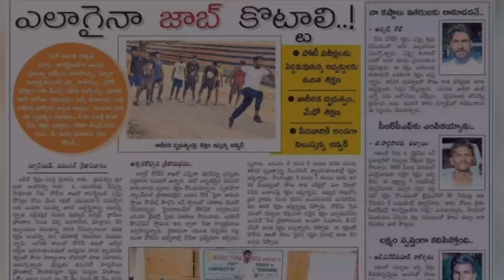AYAAN INSTITUTE SECURED HIGHEST SI POSTS IN BOTH TELUGU STATES (Upto now 10 SIs)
AYAAN_POLICE_ACADEMY : (RESIDENTIAL CAMPUS )
New Batch admissions are in Progress

Hyd Branch Adress :
Dilsukhnagar metro station , pillor no 1542 ,
Beside Rajadhani Theatre,  Land Mark : WOODLAND SHOW ROOM

ayaanhanamkondabranch : Every Monday Hanamkonda , Free Classes for All
NEW BATCH STARADMISSIONS OPEN for New Batch Start  CELL-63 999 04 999

Scroll Up for All Kind Of Details About Ayaan Institutions

అయాన్ ఇన్ష్టిట్యూట్ వారి    ఆన్లైన్ క్లాసులు  అన్ని కోర్సుల  క్లాసుల లింకులు క్రింద ఇవ్వబడ్డాయి.👇

*SI CONSTABLE  MAINS HD CLASSES  (ALL SUBJECTS LONG TERM )

We Have Most Senior Authors and Fame Faculty in Every Particular subject click below links to watch our playlists & videos

AP SPL EVENTS BATCH ADMISSIONS OPEN NOW BATCH STARTS FROM JULY 4th Register your name to watch tslprbSIcutoff 2023 CUT-OFF ZONE WISE click below given link